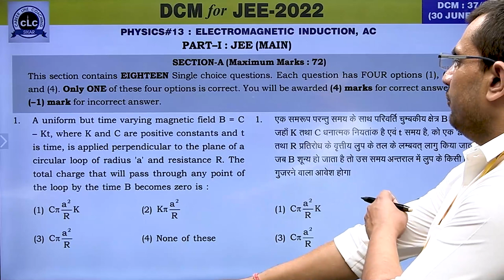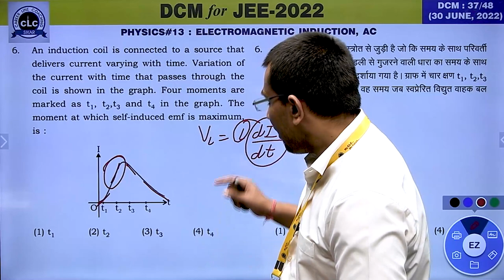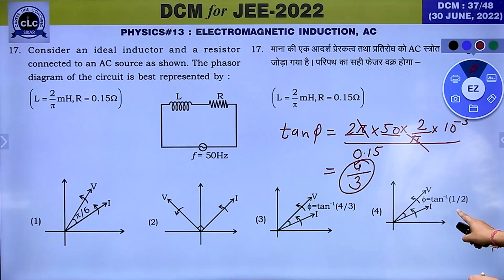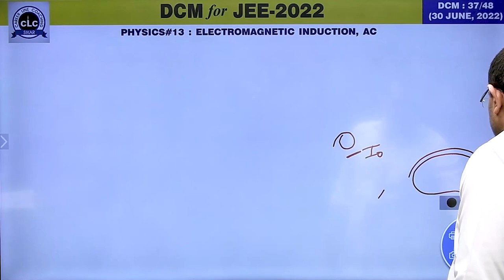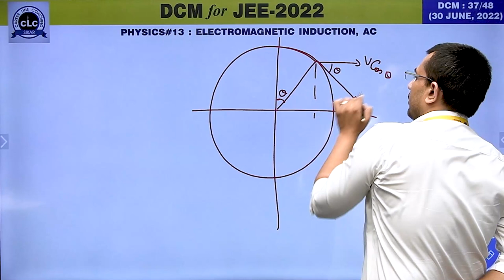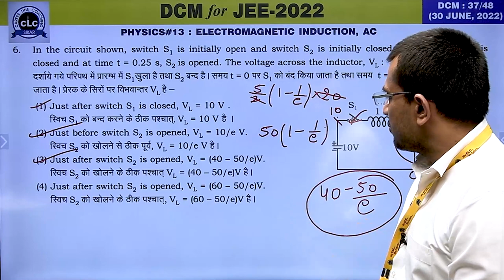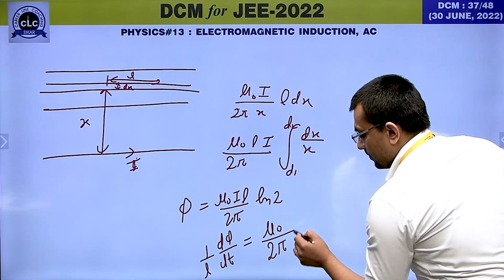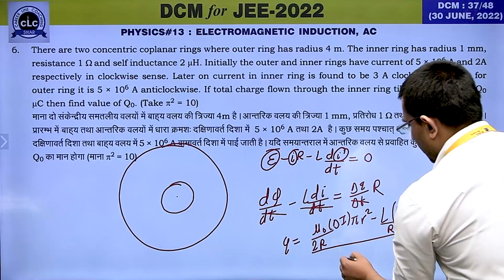DTS#37-PHY#13 || DCM Test Series || JEE-2022 || CLC